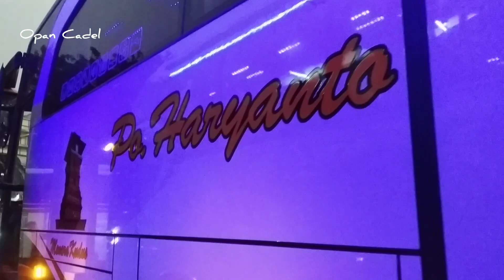HR STJ Adu Strategi⁉️Saling Pepet Mencuri Hati Penumpang, luar biasa